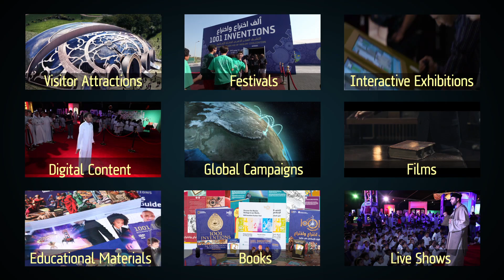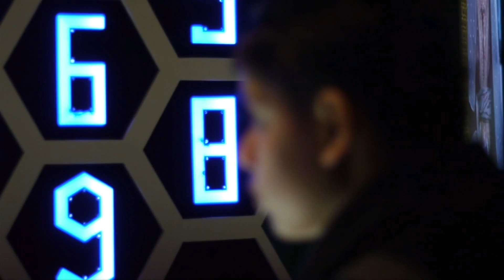About 1001 Inventions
1001 Inventions is a leading and award-winning international science and cultural heritage organisation engaging over 200 million people.

Muslim civilisation stretched from Spain to China. From the 7th century onwards, men and women of different faiths and cultures built on knowledge from ancient civilisations, making breakthroughs that have left their mark on our world.

Learn more about the 1001 Inventions educational programmes, blockbuster exhibitions, award-winning films, books and international productions

NOT FOR REPRODUCTION